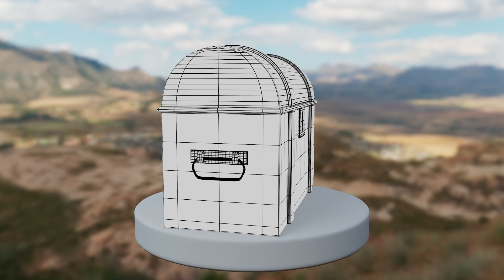Chest model breakdown I created in year 2